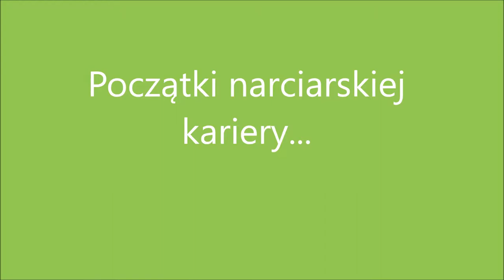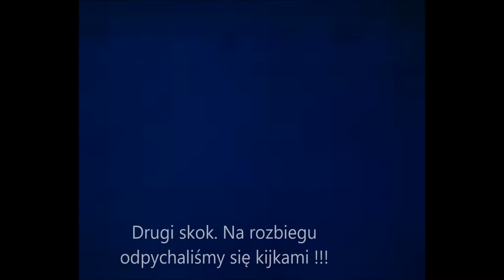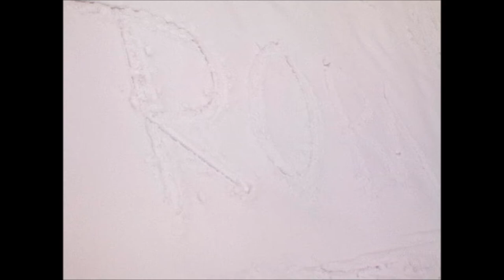"Górka" - czyli początki kariery narciarskiej...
Zbiór filmów nakręconych na tzw. Górce fajkisowej na granicy Ligoty-Miliardowic i Bronowa, gdzie wychowywały się całe pokolenia. Zawsze zimą, jak tylko spadł śnieg, miejsce to tętniło życiem. Przychodziło się tam rano i wracało niekiedy nawet w nocy, jak już rodzice przyszli po nas... Cała okolica się tam schodziła na narty, sanki i cokolwiek na czym dało się jeździć... To były wspaniałe czasy naszego dzieciństwa !!! Film nagrany jednym z pierwszych telefonów komórkowych...